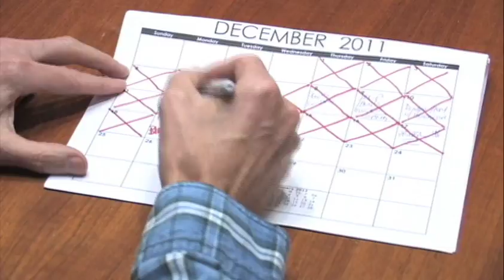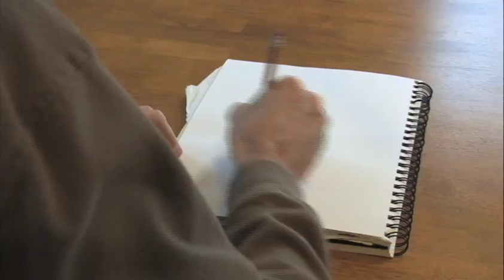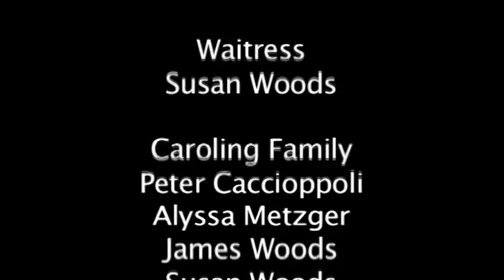Five Nights of Family Fun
Nick Quiles
Kevin Woods

CHS Films